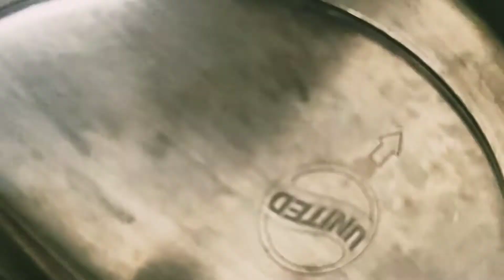Rasode me bnaye special Chane ki daal । चने की दाल कूकर में चढ़ाएं , खाए और खिलाये